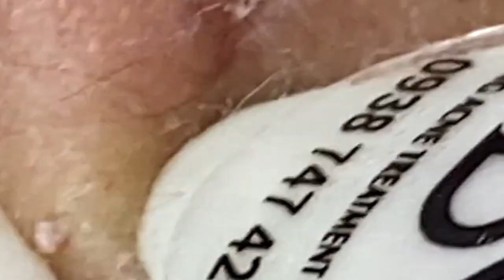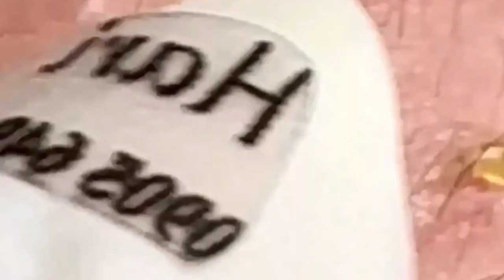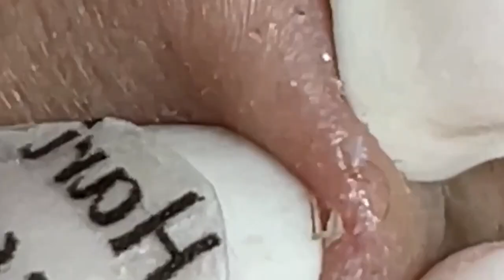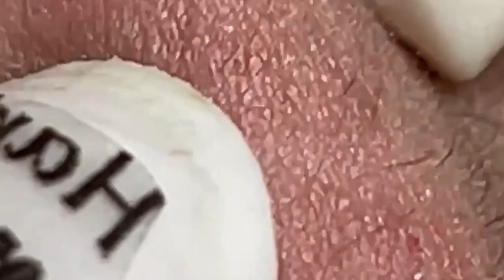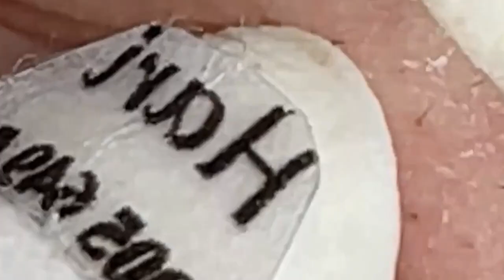مستقيل و بدمع العين امضي حبيبتي NASA 1001